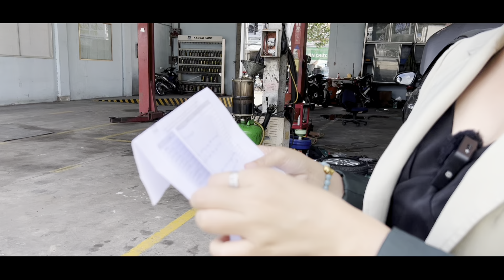Em Sương Cùng Thợ Máy Chạy Xe Của Khách Ra Đường Test Thử Sau Khi Hoàn Thiện Làm Giàn Gầm Xe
✌ Youtube : Tân Quốc Tuấn Xe Tải Cũ
Pháp lý rõ ràng , cam kết chất lượng 100%
Hỗ trợ vay 65% giá trị xe